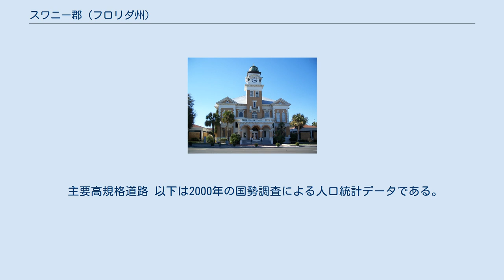スワニー郡 (フロリダ州)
スワニー郡（英: Suwannee County）は、アメリカ合衆国フロリダ州の北部に位置する郡である。
2010年国勢調査での人口は41,551人であり、2000年の34,844人から19.1%増加した。
郡庁所在地はライブオーク市（人口6,850人）であり、同郡で人口最大の都市でもある。
2011年8月まではアルコール飲料の販売が禁止される「ドライ郡」（禁酒郡）だったが、現在は解禁されている。
 スワニー郡は1858年に設立された。
郡名は郡の北、西、および南境界の大半を形成するスワニー川から採られた。
「スワニー」という言葉は、スペイン語の「サンフアン」（聖ジョン）あるいはチェロキー族インディアンの言葉で「サワニ」（谺の川）のどちらかが訛ったものとされている。
 鉄道 郡内を通る鉄道が1本残っている。
以前はシーボード・エア・ライン鉄道が所有し、アムトラックのサンセット・リミテッド号が運行されていた線を、現在はCSXトランスポーテーションが所有している。
2005年にハリケーン・カトリーナの被害を受けた後、サンセット・リミテッド号の運行はニューオーリンズで止まっている。
郡内の主要鉄道駅はユニオン駅であり、アトランティック・コーストライン鉄道とシーボード・エア・ライン鉄道が使っていたが、20世紀半ばからは使われていない。
 主要高規格道路 以下は2000年の国勢調査による人口統計データである。
 ライブオーク市 - 郡庁所在地 ブランフォード町